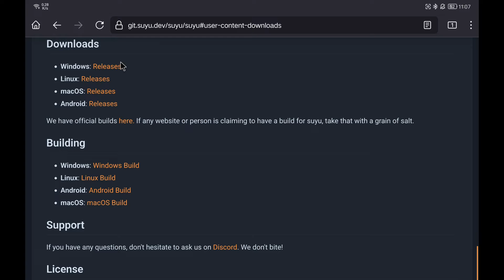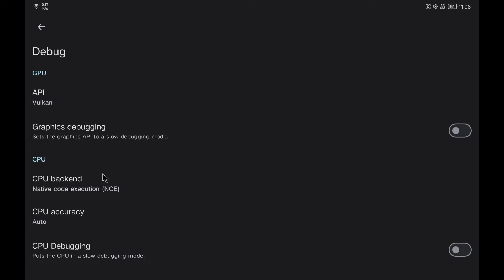How to install and download SUYU official for ANDROID - Switch Emulator for Android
In this video I will show you how to download and install SUYU for Android.